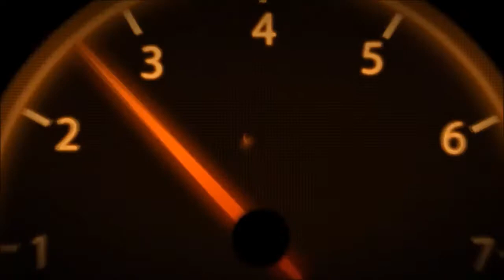9 SECOND JEEP CHEROKEE "LA DIABLA" - From Puerto Rico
From PR the famous Jeep Cherokee known as "La Diabla" which means "she-devil". Nonetheless is an awesome machine which can keep up and drag any exotic performing consistent 9 second passes in the 1/4 mile.